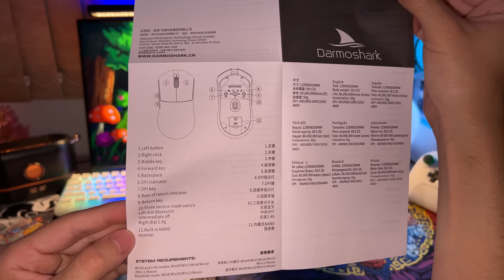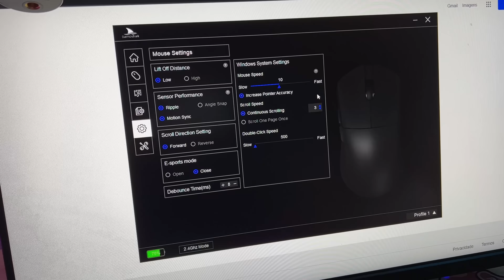Mouse Wireless Barato do Aliexpress - Darmoshark M3 Excelente Custo Beneficio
Hoje trago o vídeo sobre o Mouse Darmoshark M3 e também uma pequena comparação com o Darmoshark N3 e ai qual você achou melhor?
Darmoshark M3S Mini 2Khz na Amazon (sem chance de ser taxado)
Motospeed Darmoshark M3
Motospeed darmoshark N3
Novo Delux m800 3395 Preá venda
Delux m800 PRO 33700
R$ 25 cada R$ 150 em compras
R$ 50 cada R$ 300 em compras
R$ 75 cada R$ 450 em compras

Cupons divulgados pelo aliexpress
Cupom: BR15  15 OFF EM R$ 125
Cupom BR30  R$30 OFF EM R$250
Cupom BR80   R$80 off Em 800

Plantinha Bonsai
Mousepad do vídeo é um Long Teng HuoYun V2 mas parece que esta sem estoque

Aesthetic Lofi

e
 Ornithology - Nocturnal

00:00 Unboxing
01:58 Clicks Botões
02:31 Introdução
03:13 Formato e Peso
04:27 Sensação dos Botões
06:19 Acabamento e Construção
07:15 Cabo Paracord e Extensor 2.4ghz
08:00 Pezinhos do Mouse
08:34 Software
08:49 Bateria
09:18 Sensor e Conclusão
10:58 Gameplay Valorant POV